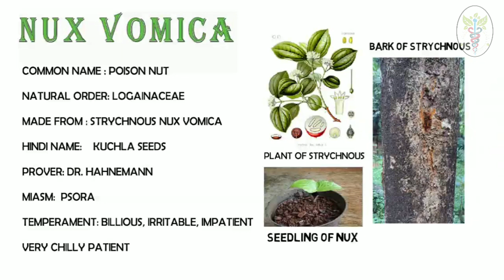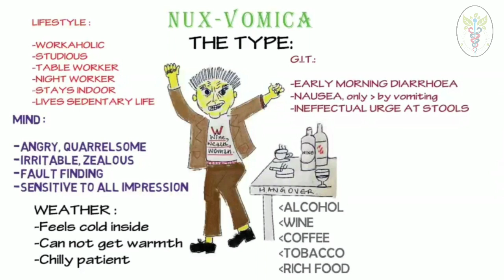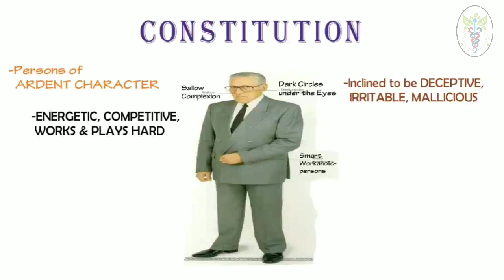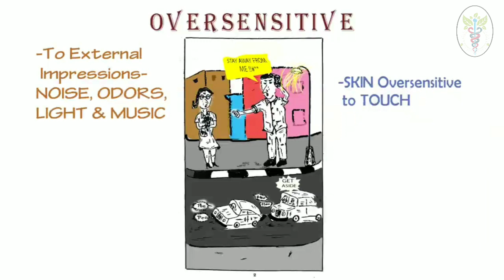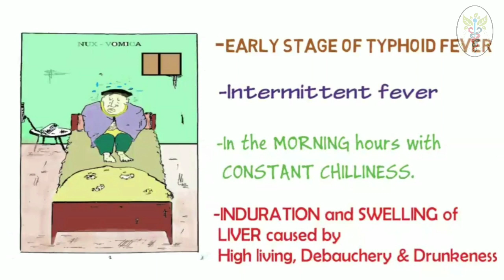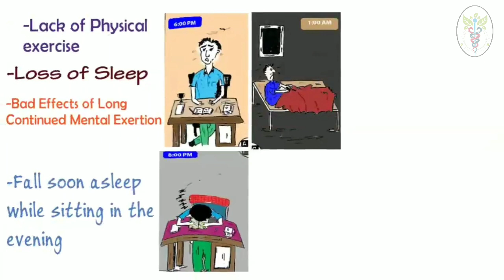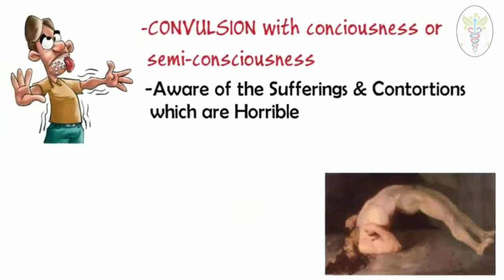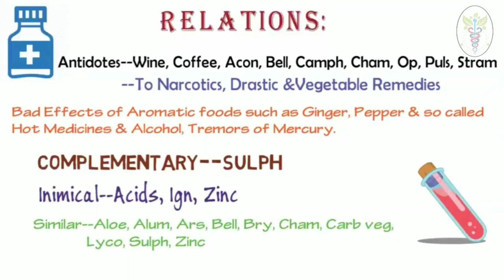NUX VOMICA IN HINDI| Complete Drug Picture With Animation [Explained in Hindi]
We are presenting this Animated Video to help you learn NUX VOMICA in just 10 minutes (actually less than 10 mins😉).
Nux Vomica is known as The King of Polychrest Remedies and it is the most 'Frequently looked-for' medicine in box of every homeopath.

Clinical uses:
Alcoholism
Cold, cattarh
Colic
Constipation
Convulsions
Cough
Diarrhoea
Dysentery
Dyspepsia
Fever
GIT Troubles
Haemorrhoids
Liver Affections etc

Hope you enjoy the video and learn NUX VOMICA real quick!!

About us:
👉Pupils of Homeopathy--Trying To Serve Homeopathy
Hope you enjoy the video and learn ARSENICUM ALBUM Mnemonic real quick!!
Help us to SPREAD THE KNOWLEDGE OF HOMOEOPATHY to every person in need.
Dr Polychrest
DrPolychrest